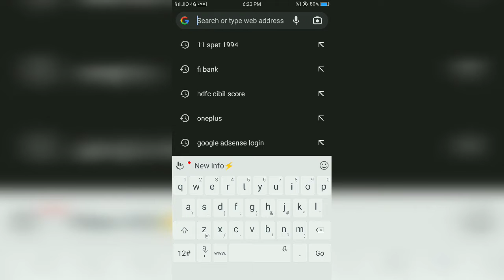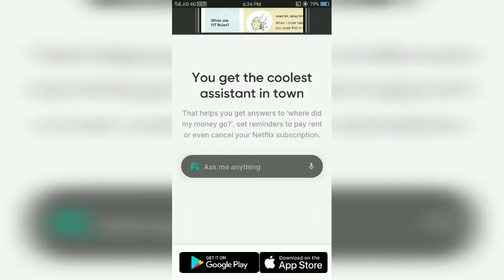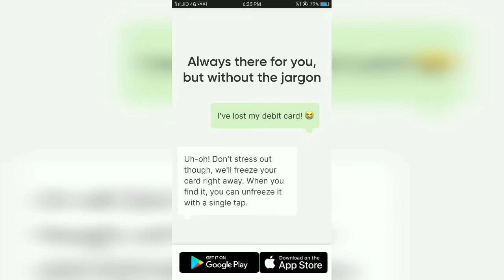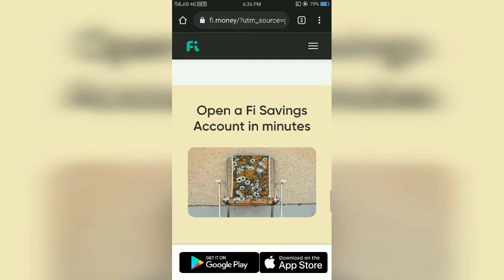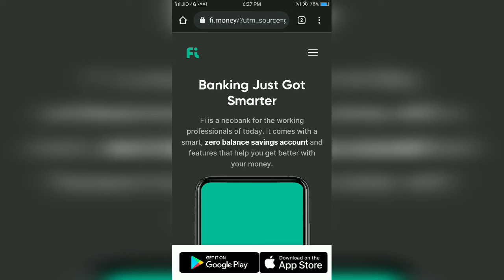Why we call it; the best bank in 2021 || fi Bank zero balance account || Ashish Kumar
Aaj hum batane ja rahe all about fi Bank complete review in Hindi.